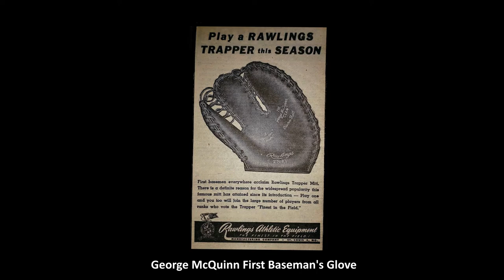How Emile Francis Invented the Goalie Catching Glove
How during the mid 1940's Emile "The Cat" Francis invented the very first catching glove for hockey goaltenders.